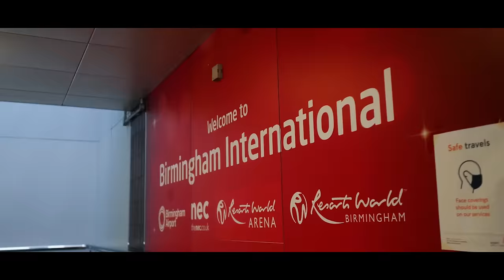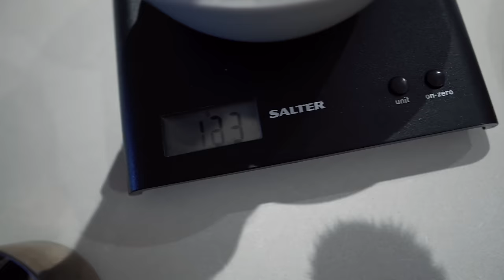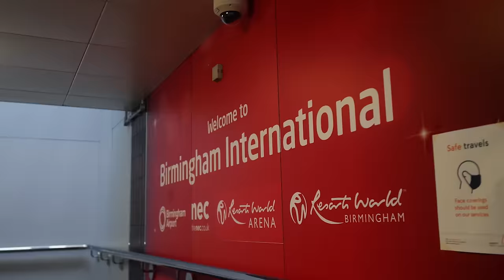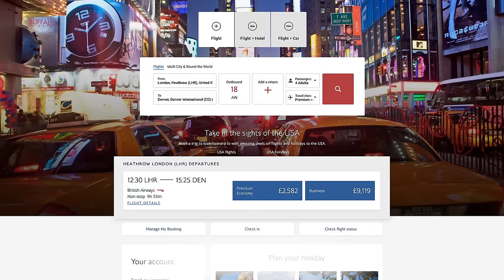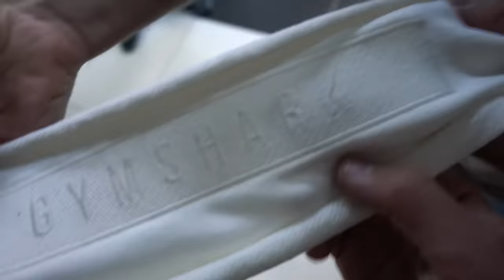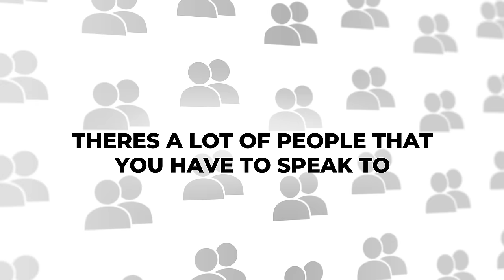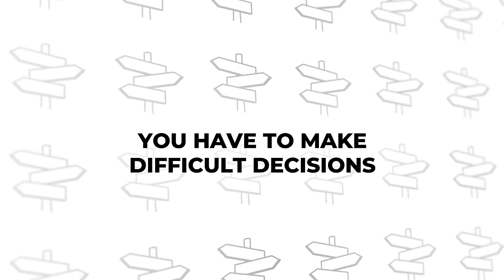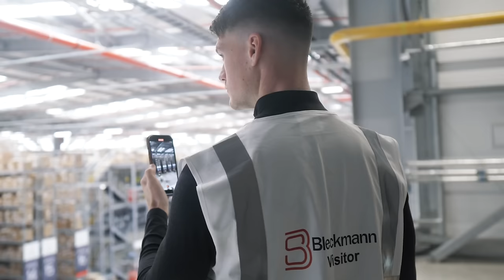What no one tells you about being a CEO...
Hi Everyone!! 👋

It's been a while... Life's been a bit of a whirlwind since becoming Gymshark's CEO again.

I just wanted to share with you some of the things I have learnt since I started this role back in August 2021. I'd also love to answer any questions you have about being a CEO - Head down to the comments and i'll try and respond to as many as possible!